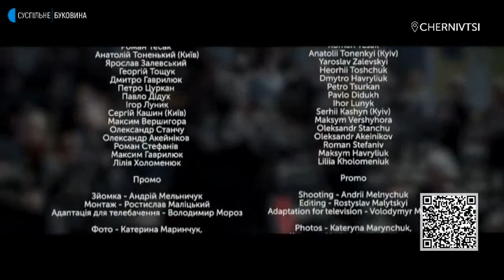A concert for the whole world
The broadcast of the "Concert for the whole world" is live.

Musicians of the Chernivtsi Regional Philharmonic are performing live in the bomb shelter alongside their colleagues from other cities who became forced refugees and found the refuge in Chernivtsi. Refugees are sharing their stories between musical performances.

During the concert, donations will be collected for the needs of refugees and the Armed Forces. These funds will be received by the Chernivtsi Youth Center.

More info about the programme including the account number for donations is by the